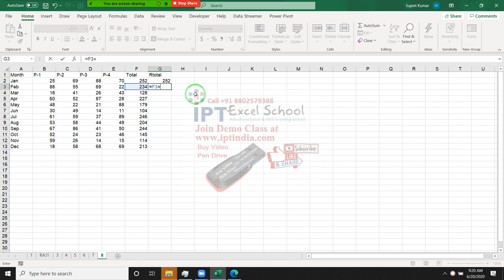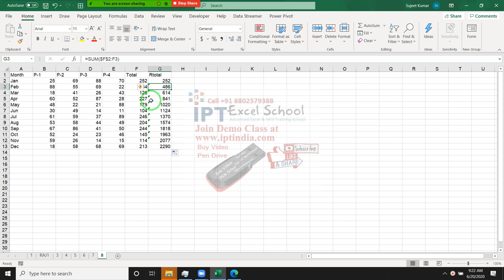7.Excel Classes - Running Total in Excel